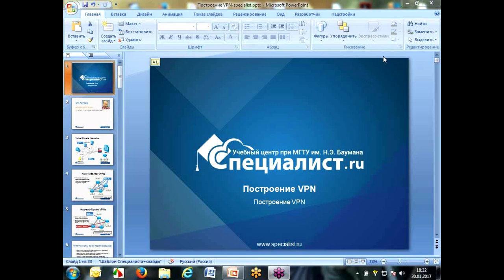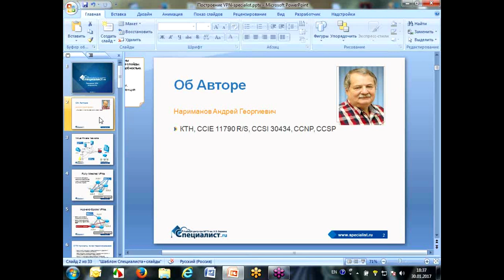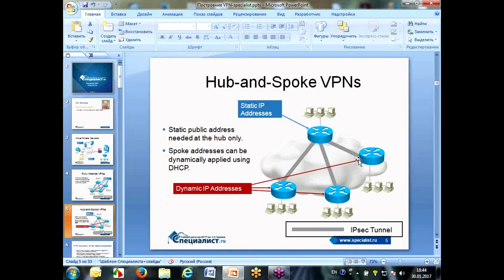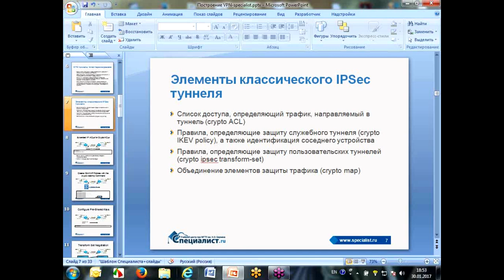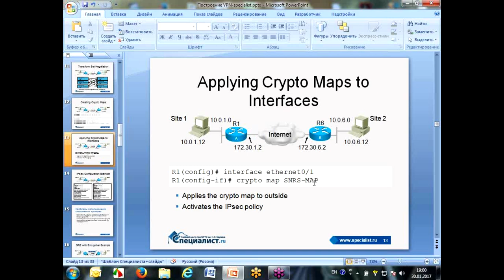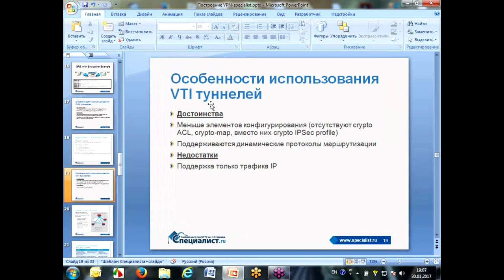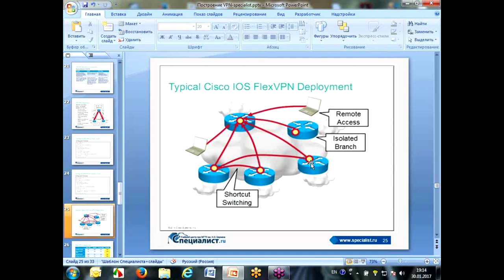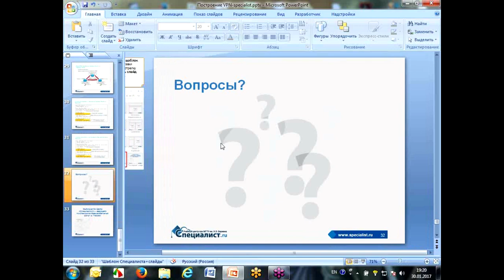Создание, подключение и настройка VPN на оборудовании Cisco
Бесплатный семинар учебного центра "Специалист" при МГТУ имени Баумана адресован прежде всего системным администраторам, создающим безопасные, надежные и масштабируемые VPN-соединения с помощью маршрутизаторов и файерволов Cisco. Однако он будет интересен всем, желающим узнать, как настроить VPN (виртуальную частную сеть).

В ходе занятия будут показаны способы построения VPN-соединений на оборудовании Cisco, а также приведены примеры настройки VPN на различных устройствах с различным ПО.

Ведет семинар сертифицированный инструктор Cisco (CCIE), преподаватель с более чем 20-летним практическим опытом  проектирования сетей Андрей Георгиевич Нариманов.

Приходите на курс "CCNA 2.0 Маршрутизация и коммутация в сетях Cisco" в сетевой академии Cisco (Cisco Networking Academy). Обучение в кредит и рассрочку. Международный сертификат Cisco и подготовка к CCNA